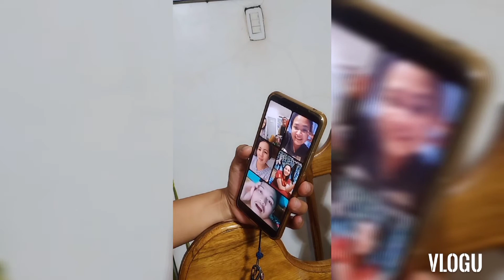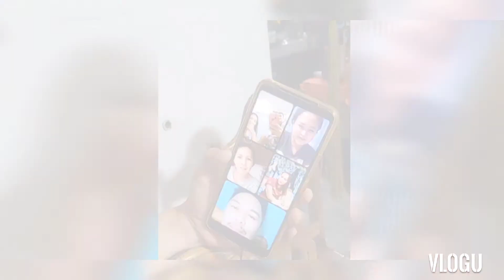Happy Birthday Singing Virtually ll By Dabarkadz ll YeojFAM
This video was taken during the surprised birthday celebration of my friend and the original Dabarkadz, Katherine 😘😍

Super galak na galak siya because of the singing of birthday song by the Dabarkadz virtually causing delay at di sabay2, but overall super touching on her part daw yong gesture of singing.

Happy birthday Katherine💕
Solid Dabarkadz 💕👨‍👩‍👧‍👦